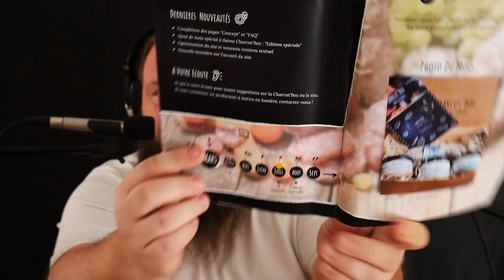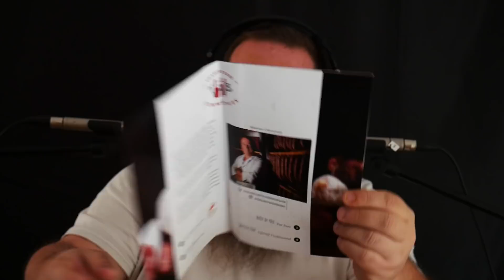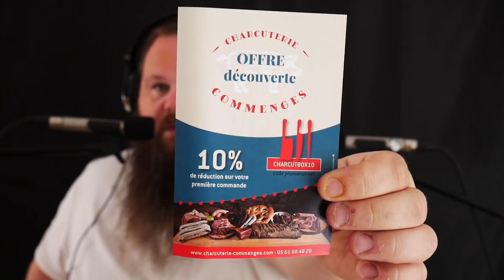ASMR Dégustations de LA CHARCUT'BOX